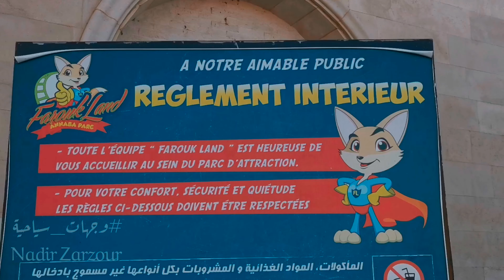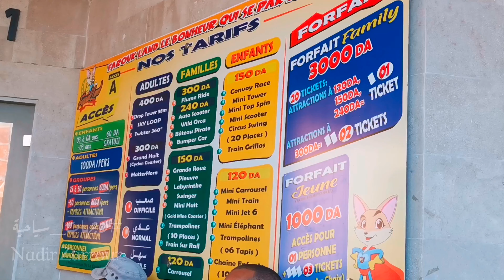وين تقدر تدي ولادك كي تزور عنابة farouk land annaba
"Le Parc d’attractions Farouk land vous offre 32 attractions pour enfants, adultes à grandes sensations et familiaux, plusieurs restaurants et kiosques avec terrasses ( Restaurant F.L.C , Grillade, Pizzeria, Cremerie, Crêperie, Cafétéria , Salon de thé , Boutique, Photographe ) , des animations et spectacle pour enfant et famille. Farouk Land est situé à la sortie ouest de la ville de Annaba dans un site de verdure clos et sécurisé, très boisé au piedmont de l’EDOUGH et à 05 minutes de plusieurs pôles universitaires, et à 10 minutes du centre ville, sur un boulevard commerçant, très fréquenté et animé, menant aux plages . Farouk Land accueille tous les jours des visiteurs venant de toutes les Wilayas du Pays et d’autres Pays voisins ."

"توفر حديقة فاروق لاند الترفيهية 32 منطقة ترفيهية للأطفال والكبار ذوي الأحاسيس الكبيرة والعائلات والعديد من المطاعم والأكشاك التي بها شرفات (مطعم F. للأطفال والعائلات يقع فاروق لاند في المخرج الغربي لمدينة عنابة في موقع أخضر مغلق وآمن ، مشجر للغاية عند سفوح إيدوغ وعلى بعد 5 دقائق من عدة مراكز جامعية ، و 10 دقائق من وسط المدينة ، في شارع تسوق مزدحم للغاية وحيوي يؤدي إلى الشواطئ. ترحب فاروق لاند بالزوار كل يوم من جميع ولايات البلاد ومن الدول المجاورة الأخرى ".